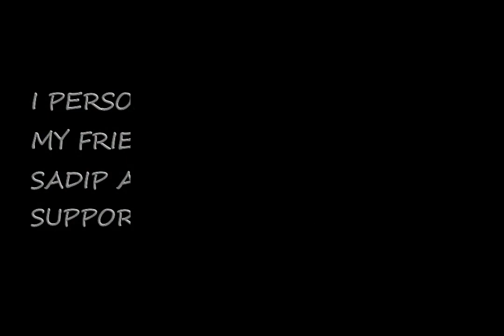KATHMANDU_UNIVERSITY COMMUNITY HIKING FROM SANGA TO PANAUT!!!(VLOG-05)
KATHMANDU UNIVERSITY
HELLO GUYS!
This is my fifth vlog in which I have tried to recreate the memories to set a smile in all the participants and my viewers. NSCS and FECAM (non profitable clubs of Department of Science of KU) have been inaugurating World Environment Day from hiking to different places.Likewise, this year also a community hike was organized from Sanga to Panauti which was of about 10 km distance having beautiful scenarios and lots of spots to get connected with the nature.The best journey to be done  if you want to get your mind free from all the day to day boring routines and vanish yourself with the mesmerizing beauty of nature.Total  4 hours will be enough to complete this hike even if you want to rest create infinite memories within this period.
It was a very memorable journey for me and my friends including all the hikers.I hope the fun and excitement that I had when capturing those moments and making this video will get  transfered to you while watching it.
MANITA AND SADIP! ONCE AGAIN THANK YOU FROM BOTTOM OF MY HEART TO SUPPORT ME TO CAPTURE THESE MOMENTS!
GUYS! DO GIVE ME YOUR PRICELESS FEEDBACKS FOR MY IMPROVEMENT AND YOU ENTERTAINMENT!
"LIFE IS BEAUTIFUL SO AM I AND SO YOU ARE!"
KEEP SMILING. :)
RECORDED FROM SAMSUNG GRAND AND XIAOMI SO HOPE THOSE MOMENTS OVERCOME THE QUALITY OF MY VIDEO AND YOU WILL BE HAPPY. ;D